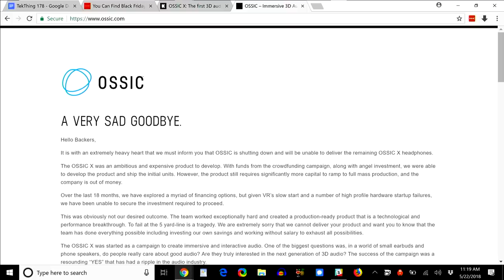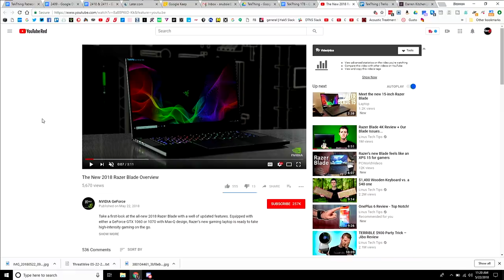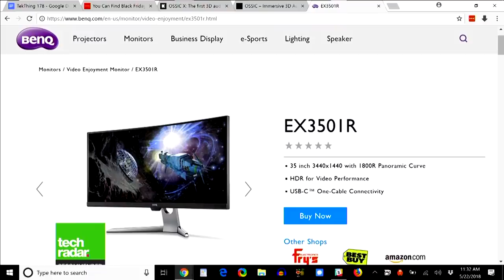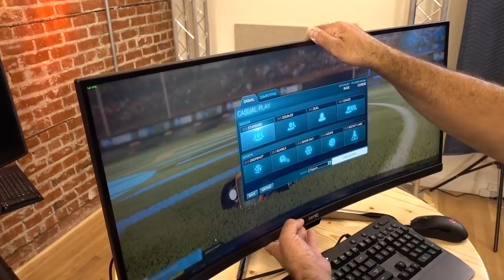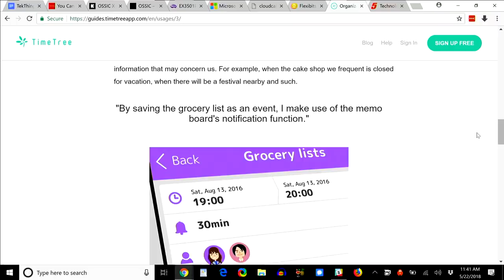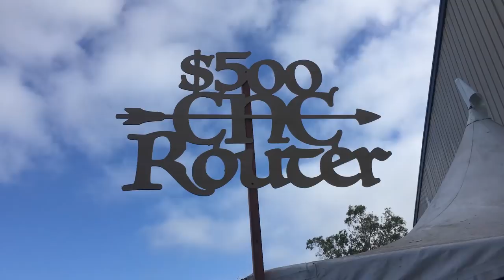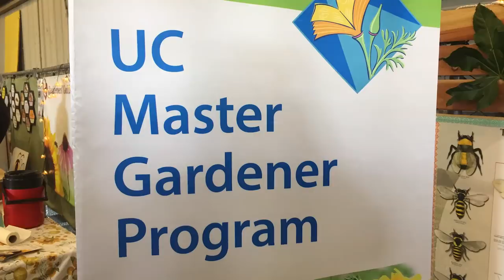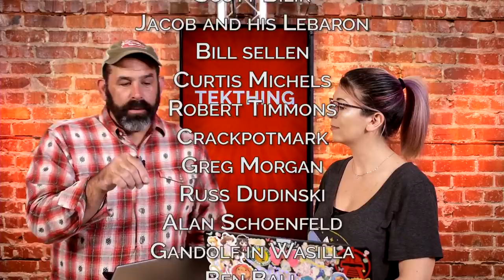2018 Razer Blade Gaming Laptop Hands On! Maker Faire Picks, BenQ EX3501R Ultrawide Monitor, TimeTree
Build a BB8, Best of Maker Faire, Calendar Apps for Families, 2018 Razer Blade Gaming Laptop Hands On! BenQ EX3501R FreeSync

00:32 Ossic: Kickstarter Fail!!!
We talked about Kickstarter failure rates back in Episode 149. A couple weeks later in episode 152, viewer Craig sent us a great set of guidelines on how to NOT lose your money on Kickstarter. In the wake of the Ossic X fail, we thought we'd mention Craig's primary rule about Kickstarter and Indiegogo in the video!

02:54 Razer Blade 2018 Gaming Laptop
The new 2018 Razer Blade was just announced and Shannon got to get hands on over at NVidia GeForce. (You can find that full video over at their youtube channel!) To find out the best features and the -biggest- problem with -the world's smallest 15.6" laptop- watch this video!

07:25 BenQ EX3501R Ultrawide 100 Hz FreeSync Monitor
We love the UltraWide curved monitors around here... and the idea of a gaming friendly monitor that doesn't look like it was ripped off an alien spaceship is tempting... so when BenQ released the EX3501R we got one in for review!

13:41 Better Calendar App for Families
Harrison writes, "My family has been looking at different calendar apps to try to sync up our busy schedules for the summer ahead. I was curious if you have any recommendations on which apps work best for Android with the occasional sharing to Apple." We talk calendars, including Google Calendar, MS Outlook, CloudCal, Fantastical 2, and the one calendar we know of that's iOS, Android, and focused on families: TimeTree.

Thanks Hak5!
Our thanks to Hak5 for the most excellent studio space! Check out the security and privacy podcasts at hak5.org, and the exlcusive pentest gear at HakShop.com!

16:18 Do Something Analog: Maker Faire 2018
The 13th annual Maker Faire Bay Area took place in San Mateo, CA this weekend. We think it’s the ultimate do something analog. Shannon's saw Furrion's Prosthesis, aka the Furrion Racing Mech in action. (It really moves!) then talked DIY BB8 building with Psy at the Star Wars Builders Club hangout. (More info at bb8builders.club !) Patrick's got close up with the Maslow $500 CNC Router (a successful KickStarter from 2016), MotoHome, SiegeStoves, Clock Ship Tere, Flat Rat Studios amazing DOOP sled, Cohesion's 3D Mini Controllers, Tapigami, Ace Monster Toys, CargoBot, and more!

THANKS!